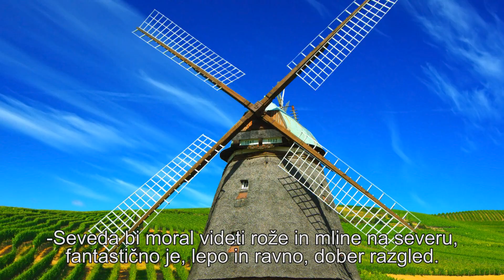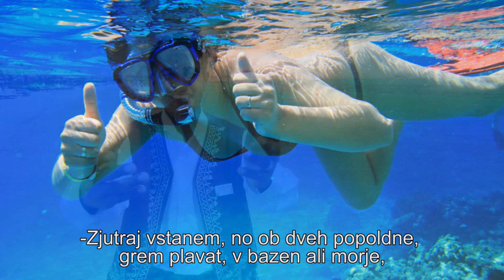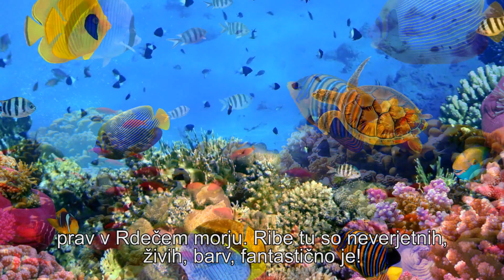Palma Pomlad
Med pripravami na prvomajske potepe pod Palmo so se nam pridružili naši prijatelji iz 9 držav, ki jih imamo radi. Uživajte v naši mali čajanki!